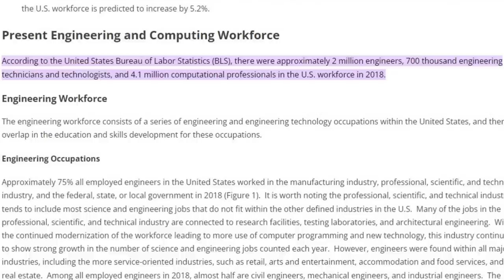Why Math Students Haven't Discovered Quant Finance?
A subscriber asked, "why don't math student know about quantitative finance?" Following up the question the discussion of why math majors know about engineering as it uses math and pays well just like quantitative finance.

There are many reasons for this however the number of jobs available in quantitative finance are much smaller than engineering. For this reason alone I don't think many professors even know it is a job to recommend to students. Another reason I think comes from the idea of "finance" which seems to be business. The business people and the STEM (math, engineering, statistics, and computer science) people often don't get along. I think this makes professors and students less likely to explore quant finance even though it is just math applied to finance. I saw this as a grad student as the engineering school fought the business school on how the masters in financial engineering was structured. That conflict resulted in the program being shut down. As a quant (the finance people view us as dumb and ridged math people) I have often been ignored or not treated well.

Another reason is that most people understand what engineering is or have family that are engineers. This results in students wanting to be engineers.

Overall I wish more students were aware of the quantitative finance career paths and the interesting work we do.